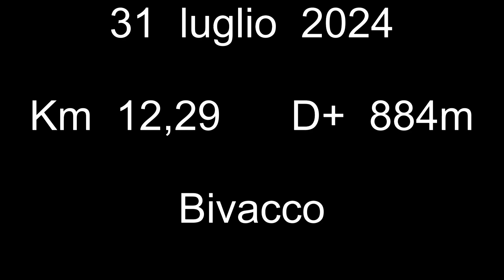Bivacco "Baracca Battaglione Alpini Skiatori Monte Ortles" e Cima di Vallumbrina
Stupenda escursione su di una vetta "modificata" da strutture militari risalenti alla Grande Guerra. Bivacco ricavato da una baracca militare: quest'anno è il cinquantesimo anniversario del recupero.
la relazione completa dell'escursione e molte fotografie.